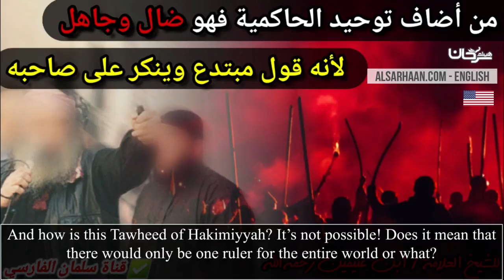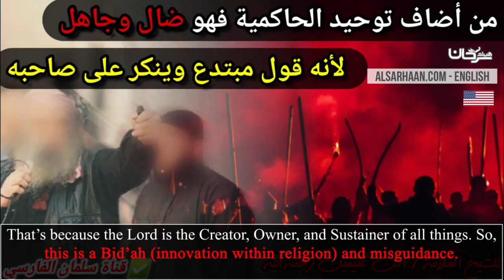Tawheed Al Hakimiyyah Ruling – Imam Bin Uthaymeen - توحيد الحاكمية - اللغة انجليزية